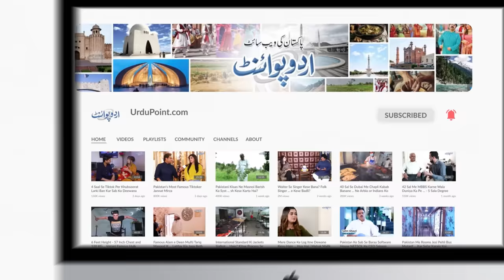Pakistani Film Stage Actress Honey Shehzadi Ka Lifestyle - Paidaishi Ameer Ya Khud Pesa Kamaya?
Honey Shehzadi is an artist who has worked in TV, films, and Theatre and she is equally popular in all of them. UrduPoint anchor Zain Babu has taken us to her house and talked to her about her personal and professional life. How honey Shehzadi Lives, what is her Lifestyle, and how much She earns through the stage, let us know in this video.